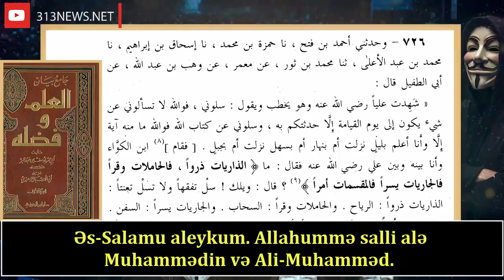Hz.Əli (ə) hər şeyi bilir! | Əhli-sünnə mənbəsi